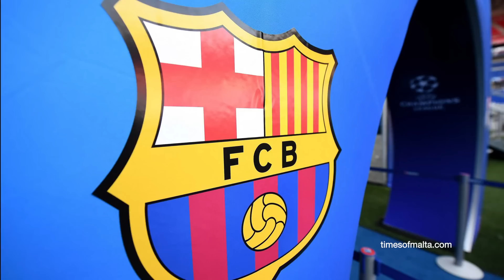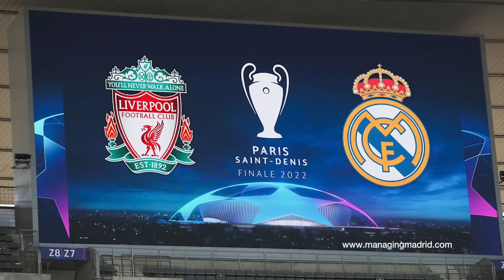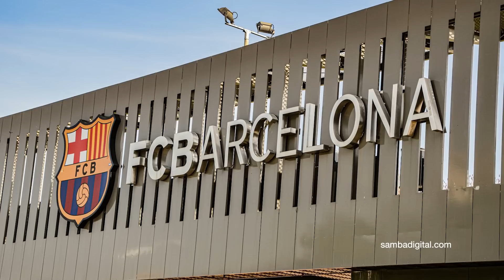FOOTBALL : บาร์เซโลน่า ต้องทำอย่างไร ถ้าคิดดึง "เมสซี่" รีเทิร์น | FOOTBALLISTA EP. 565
MainStand : ในช่วงตลาดซื้อขายที่ผ่านมา บาร์เซโลน่า เป็นดาวเด่นของตลาดซื้อขายนักฟุตบอลรอบนี้
ในช่วงนั้น มีอีกหนึ่งในข่าวซื้อตัวที่น่าสนใจที่สุดของบาร์ซ่า นั้นคือดีล ลิโอเนล เมสซี่ ตำนานหมายเลข 10 ของทีม ซึ่งมีกระแสออกมาอย่างต่อเนื่องว่าจะกลับมาสวมเสื้อของทัพอาซูลกราน่าในฤดูกาลหน้าอีกครั้ง

Main Stand จะชวนมาพูดถึงโอกาสการกลับมาสู่ถิ่นคัมป์ นู อีกครั้งของเมสซี่ และสิ่งที่บาร์เซโลน่าต้องจัดการหากพวกเขาคิดคว้าซูเปอร์สตาร์ค่าตัวมหาศาลรายนี้เข้ามาสู่ทีม…

น้ำยาบ้วนปากสมุนไพร GO herbal fresh ปลอดภัยจากสารตกค้างอันตราย ปกป้องยาวนาน 3 เท่า กลิ่นปากหอมสดชื่นยาวนานไม่แสบปากไม่มีน้ำตาลไม่มีแอลกอฮอล์
ยาสีฟัน Go My Dent สูตร 7 in 1 สมุนไพรร่วมสมัยเนื้อครีมเจลสูตรใหม่ ป้องกันฟันผุช่วยลดกลิ่นปาก ดูแลเหงือกและฟันอย่างตรงจุดปกป้องยาวนาน 12 ชั่วโมง